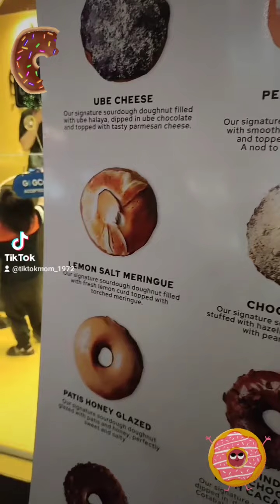Rogue Doughnuts 🍩 with unique Pinoy flavors!